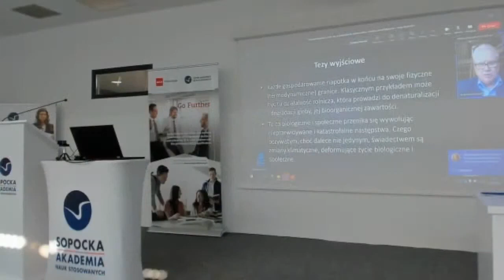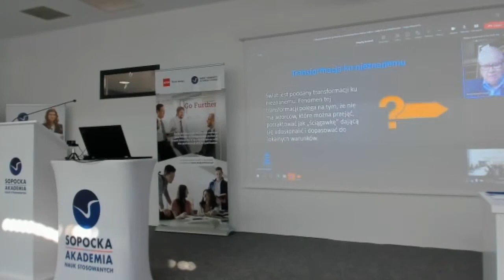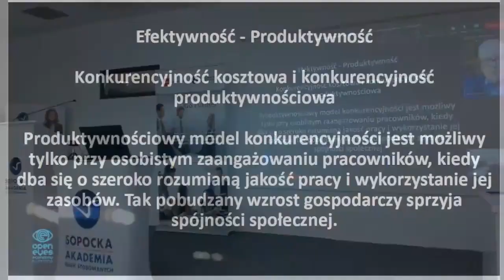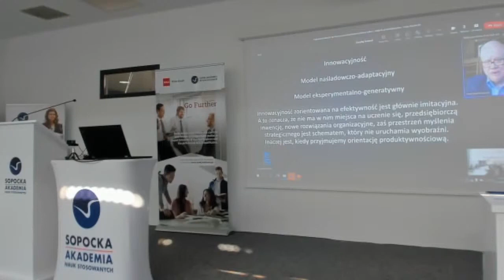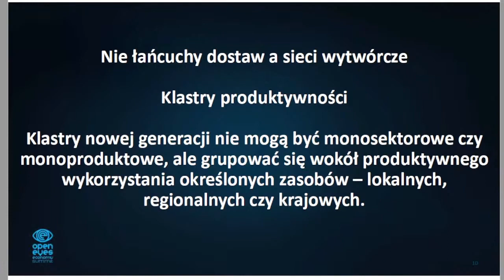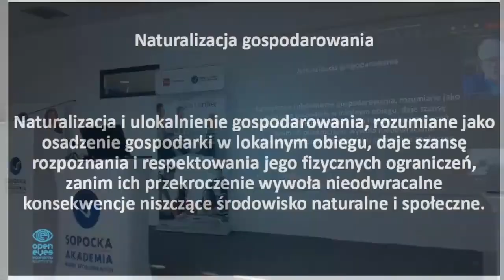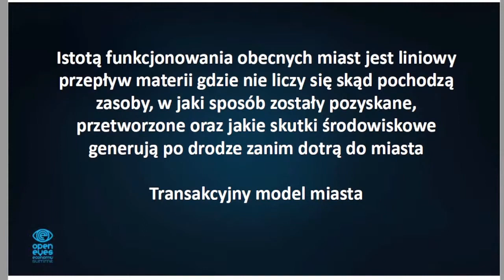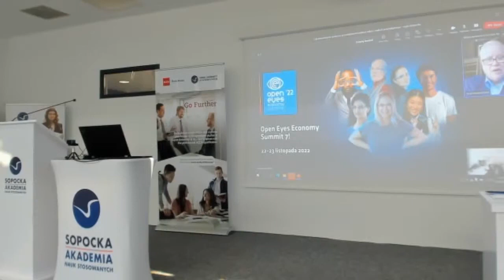Odpowiedzialność społeczna przedsiębiorstw sektora mikro i małych przedsiębiorstw – wprowadzenie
A recording of the MSE REPORTING Conference held at the Sopot Academy of Sciences on 20-21/10/2022 in Sopot, Poland.

Social Responsibility of Enterprises in Sector of Micro and Small Enterprises – experts’ session. Introduction to discussion:
Jerzy Hausner, PhD, DSc, Prof., Open Eyes Economy, GAP Foundation; [on-line]

Nagranie z Konferencji MSE REPORTING, która odbyła się w Sopockiej Akademii Nauk w dniach 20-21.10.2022 r. w Sopocie.

Odpowiedzialność społeczna przedsiębiorstw sektora mikro i małych przedsiębiorstw – sesja ekspercka. Wprowadzenie do dyskusji:
prof. dr hab. Jerzy Hausner, Open Eyes Economy, Fundacja GAP;  [on-line]
Transformacja gospodarki w erze zrównoważonego rozwoju.

The transformations that have taken place in the Central and Eastern European countries, initiated in the late 1980s and early 1990s, are considered the most spectacular political, social and economic changes. One of the effects of these transformations entails the growing importance of the micro and small enterprise sector (MSE) in the economic development of countries which often differ in their level of development and are characterized by different political, social and cultural structures. Micro and small enterprises play a particular role in the economy, both because of their impact on the development of entrepreneurship and their ability to quickly adapt to the changing socio-economic conditions.

Przemiany w państwach Europy Środkowej i Wschodniej, zainicjowane na przełomie lat 80. i 90. XX w., należą do jednych z najbardziej spektakularnych przemian politycznych, społecznych i gospodarczych. Jednym z efektów tych przemian jest wzrost znaczenia sektora mikro i małych przedsiębiorstw (MMP) w rozwoju gospodarczym krajów często różniących się między sobą poziomem rozwoju, odmienną strukturą polityczną, społeczną i kulturową. Mikro i małe przedsiębiorstwa odgrywają w gospodarce szczególną rolę, zarówno ze względu na ich wpływ na rozwój przedsiębiorczości jak i zdolność do szybkiego dostosowywania się do zmieniających się warunków społeczno-ekonomicznych.

One of the key economic development problems a country can face is to create conditions that are conducive to the functioning of micro and small enterprises. This is not possible without confidence, on the part of investors, lenders and the socio-economic environment, in the information generated by the reporting of MSEs. Stakeholders, both external and internal, expect not only detailed information about the type of business activity and its financial results, but also about the impact it has on the environment. Comprehensive information constitutes, in fact, the basis for success, because if acquired in time, it allows achievement of competitive advantage and reduces the economic and investment risk on the market. As a consequence, more and more companies are obliged to prepare increasingly complex reports and disclose an increasing extent of information. MSE sector reporting, which constitutes the basis for both retrospective and prospective evaluation, serves as the source of such information.

Jednym z kluczowych problemów rozwoju gospodarczego kraju  jest stwarzanie warunków sprzyjających funkcjonowaniu  mikro i małych przedsiębiorstw. Nie jest to możliwe bez zaufania inwestorów, kredytodawców i otoczenia społeczno-gospodarczego do informacji generowanych przez sprawozdawczość tych przedsiębiorstw. Interesariusze zarówno zewnętrzni jak też wewnętrzni oczekują nie tylko dokładnych informacji o rodzaju działalności firmy i jej wynikach finansowych ale również o wpływie jaki wywiera ona na otoczenie. Kompleksowa informacja jest bowiem podstawą sukcesu, gdyż zdobyta na czas pozwala osiągnąć przewagę konkurencyjną i umożliwia ograniczenie ryzyka gospodarczego oraz inwestycyjnego na rynku. W konsekwencji coraz więcej przedsiębiorstw zobowiązane jest do sporządzania coraz bardziej skomplikowanych raportów i ujawniania coraz większej liczby informacji. Źródłem takich informacji jest przygotowywana przez sektor MMP sprawozdawczość, będąca podstawą tej oceny w ujęciu retrospektywnym, jak też prospektywnym. Sektor ten wciąż nie jest dobrze zdiagnozowany, co skutkuje niedostosowaniem raportowania do potrzeb informacyjnych poszczególnych grup interesariuszy.